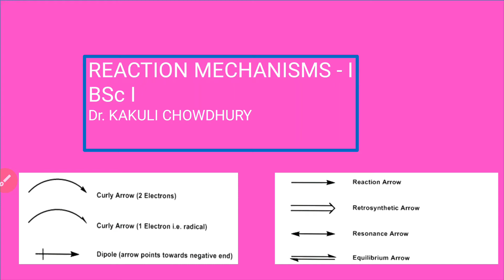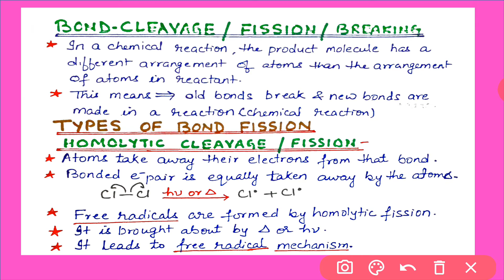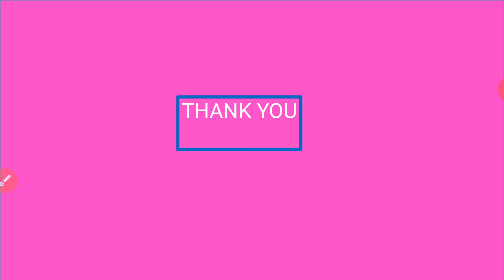BScI, Reaction mechanisms-I,reagents. JAM,NET. Dr.Kakuli Chowdhury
ELECTROPHILES AND NUCLEOPHILES